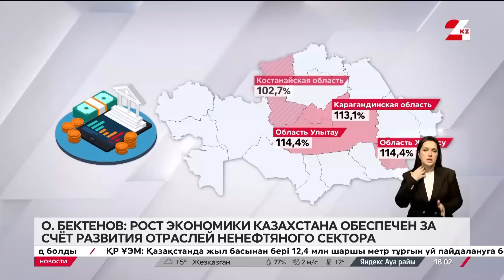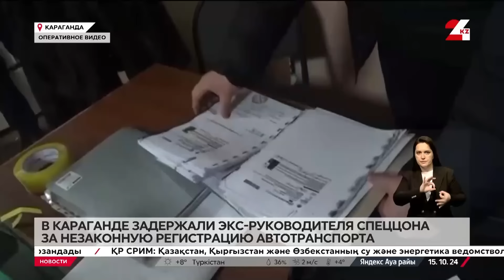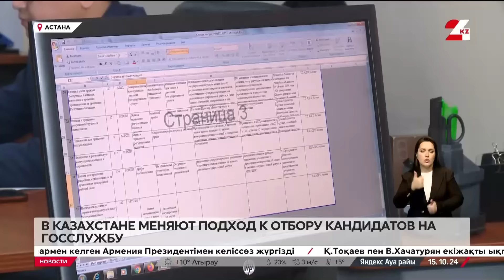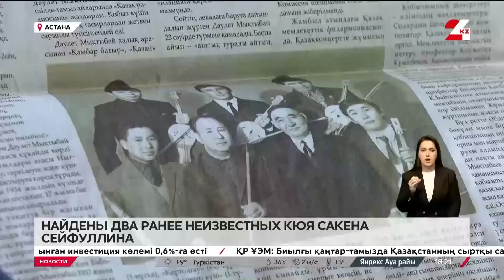Выпуск новостей 18:00 от 15.10.2024